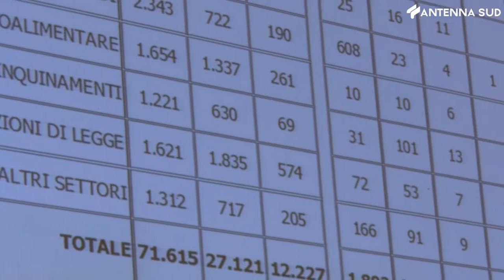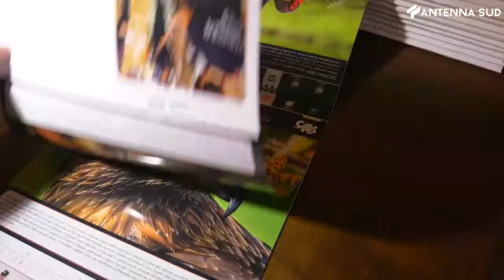28 gennaio 2022 - Carabinieri forestali, bilancio 2021 in Puglia